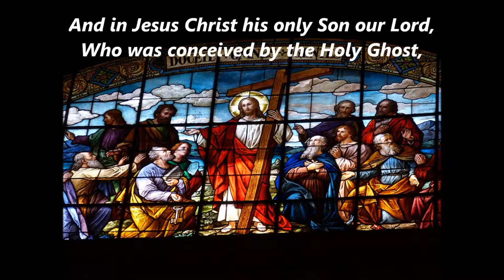The Apostles' Creed Symbol of the Apostles words Christian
I believe in God the Father Almighty,  Maker of heaven and earth:
And in Jesus Christ his only Son our Lord, Who was conceived by the Holy Ghost,[b]
Born of the Virgin Mary,  Suffered under Pontius Pilate,
Was crucified, dead, and buried:  He descended into hell;
The third day he rose again from the dead;  He ascended into heaven,
And sitteth on the right hand of God the Father Almighty;
From thence he shall come to judge the quick and the dead.
I believe in the Holy Ghost;  The holy Catholick Church;  The Communion of Saints;
The Forgiveness of sins;  The Resurrection of the body,  And the Life everlasting.  Amen.